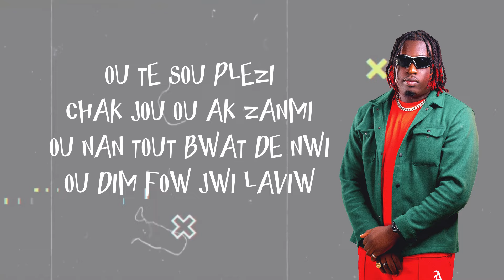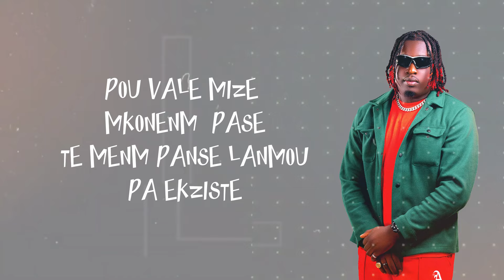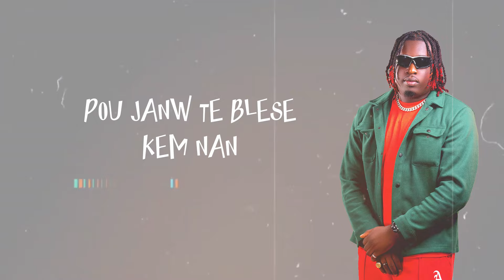BLIYE TELEPHONE MWEN / PA RELEM ☹️😔🦋 ( LYRIC VIDEO ) PIKLIZ BEATZ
🎵 Prod by : Pikliz beatz
    Topline : Pikliz beatz
📝 Lyrics by : Pikliz beatz
🎬 Real by : dpf / IMONIT
🎧 Mix : Pikliz beatz